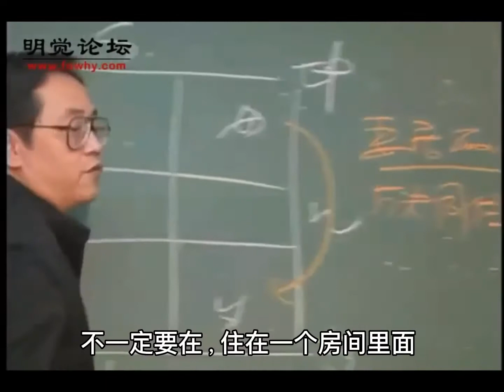地天泰阳宅风水